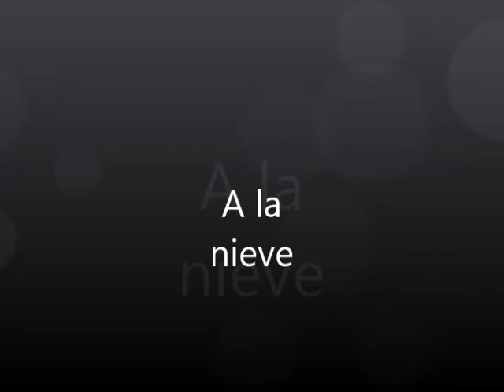A la nieve....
Nieve , snow.